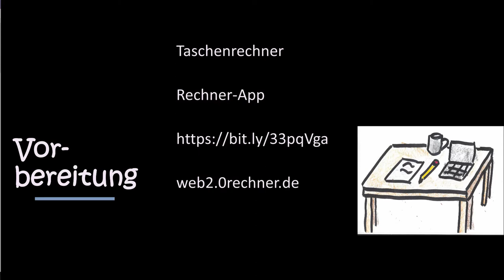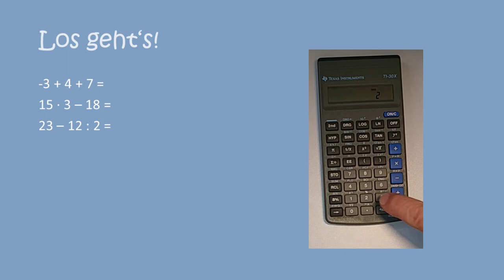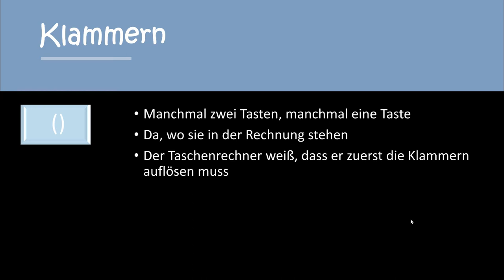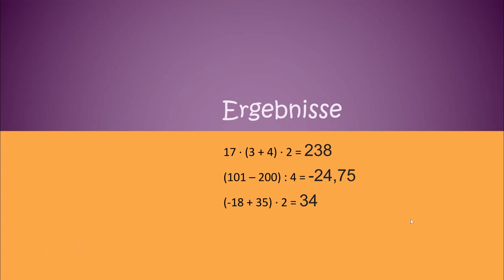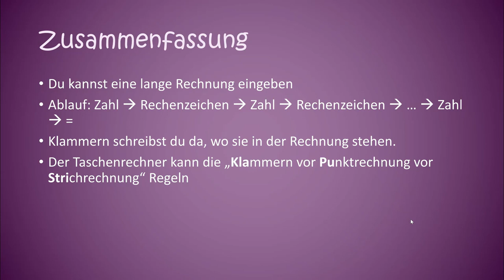Taschenrechner (Klammern) BASIC 2